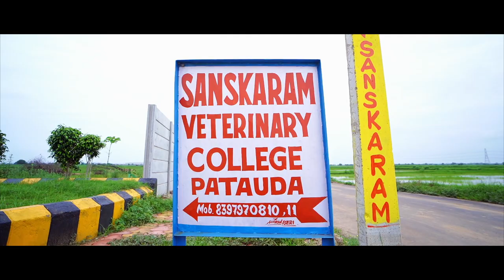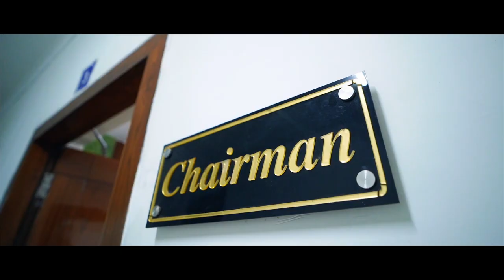SANSKARAM VETERINARY COLLEGE | PATAUDA | JHAJJAR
Master Dayanand Memorial Educational Trust was established in October 2007. Under this trust, Sanskaram College of Veterinary and Animal Science (Sanskaram COVAS), Jhajjar, Haryana, has been established with broad vision, mission and mandate. The Institute follows all the rules and regulations set by Veterinary Council of India, and course curriculum for B.V.Sc & A.H and VLDD run according to latest VCI minimum standard of Veterinary Education (MSVE- 2016-17).

The Sanskaram COVAS consists of modern buildings, audio-visual laboratories, residential accommodation for the faculty and separate hostel for boys and girls with all the amenities. Department of Veterinary Clinical Complex serves the need of remedies for all animals including wild animals, diagnosis and treatment of diseases, clinical teaching and various veterinary extension activities. It is well-equipped with modern facilities viz. Ultrasonography, Small and Large Animal X-ray Machines, Intensive Care Unit (ICU) for Small and Large Animals, Small Animal Nebulization & Electrocardiography, Operation Theatres, Artificial Insemination (AI), Physiotherapy Equipments, Blood Testing and Faecal Testing Facility.

Well functional Livestock Farm Complex (LFC) is available within the campus. It is a constituent of Dairy, Buffalo, Sheep, Goat, Piggery, Poultry and Fodder Production units. The animal units are functioning with the objectives to serve as an instructional farm, to maintain elite flocks of Murrah Buffalo, Cattle, Sheep, Goats, Pigs, Chicken, and Turkeys. Scientific management, Breeding, Feeding and Housing follows at LFC to improve the productive and reproductive performance of animals.

Our Ambulatory Clinical Service is available within a 40 kilometer radius of Jhajjar. If you can’t bring your animals to the hospital, or simply prefer not to, let us bring our exemplary care to you. Although most of our ambulatory visits occur within 40 kilometer of Jhajjar district, we are happy to travel farther by special arrangement. Our Animal Hospital Clinicians offers a variety of on-the-farm services, from individual animal care to herd health.

In addition, our college conducted many free clinical camps in several districts of the state to educate the farmers regarding aspects of prevention and control of different diseases. In each camp, 50 to 100 animals were diagnosed for their illnesses, treated and operated upon. On an average, 4-5 such camps were organized every month. This practiced will be continued further in the Haryana, Gurugram and other adjoining cities.